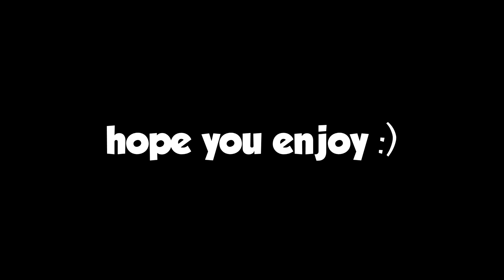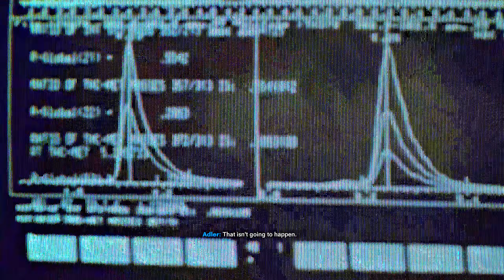DYSMO PLAYS BLACK OPS COLD WAR CAMPAIGN PART 3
*DYSMO PLAYS BLACK OPS COLD WAR CAMPAIGN PART 3* | Dysmo

Call of Duty: Black Ops Cold War is an upcoming first-person shooter video game developed by Treyarch and Raven Software and published by Activision. It is the sixth installment of the Black Ops series, and the seventeenth installment in the overall Call of Duty series. Serving as the direct sequel to Call of Duty: Black Ops (2010), the game is planned for release on November 13, 2020.

▶ PSN - Dysmo_
▶Xbox- Dysmorphix